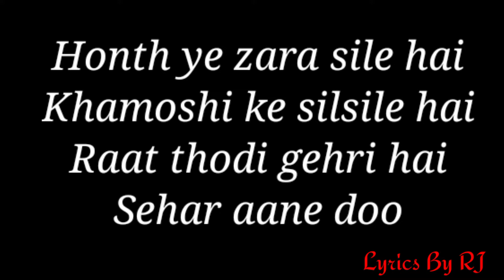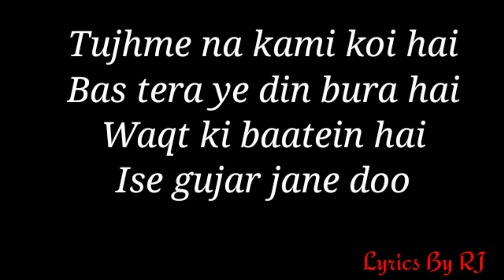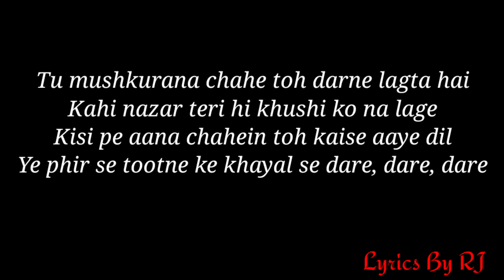Waqt Ki Baatein - Dream Note ( Lyrics By RJ)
waqt Ki Baatein - Dream Note ( Lyrics ) | Dark & Bright Tunes

FOR PAID PROMOTIONS
OR

links to all the devices i use in my setup

Green screen
My phone
Gaming keyboard+mouse
Desk Speaker
Background light

Tags-